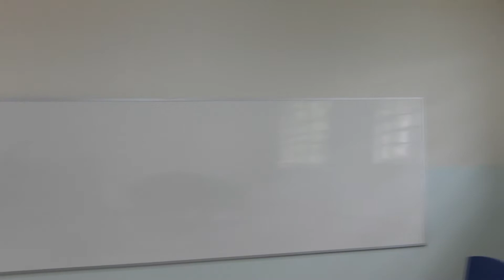Conheça a como ficou a Escola Estadual Senador Filinto Muller